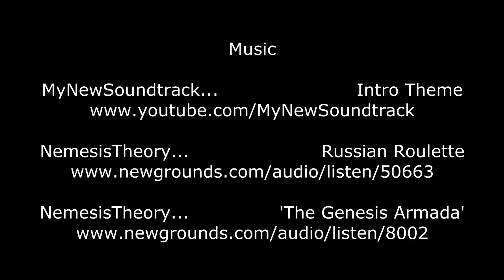Yu-Gi-Oh! Millennium Duels - Blue Reshef V.S. Continuous Trap Burn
Let's Duel!

Here we are guys. A change from the initial deck instantly puts the odds in our favour!